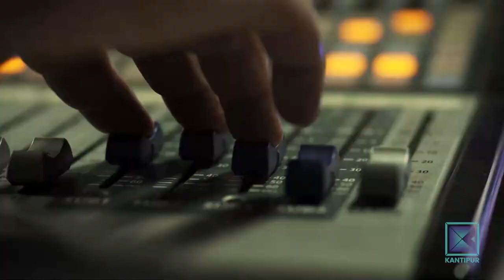Laxmi Sharma (First Lady Tempoo Driver) | Good Morning Nepal - 11 December 2021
In today's episode of Good Morning Nepal, we have First Lady Tempoo Driver,Laxmi Sharma.